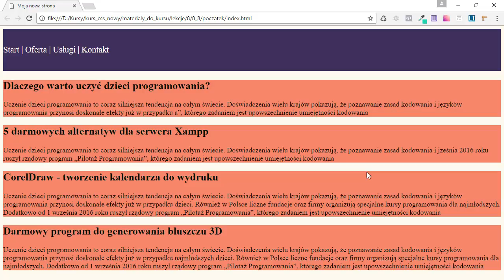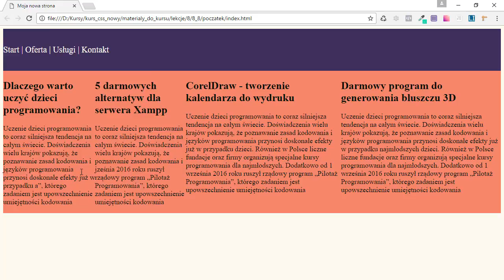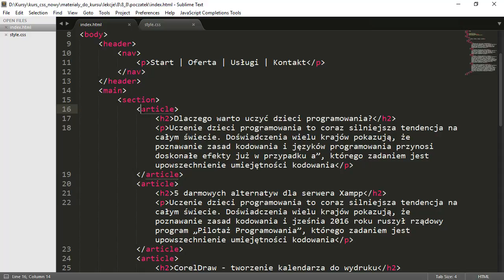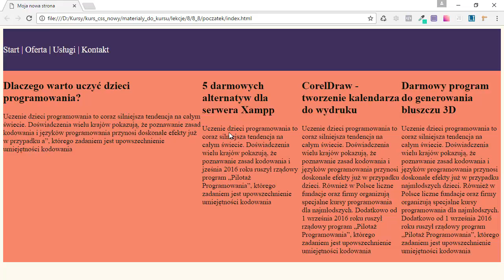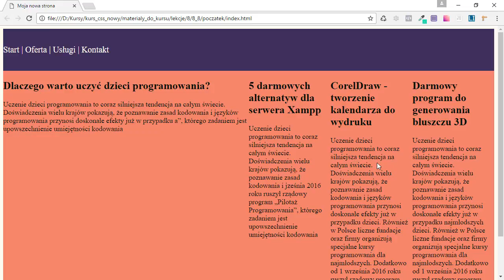Kurs CSS3 - jak używamy Flexbox ▶strefakursow.pl◀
Co zyskujesz z kursem?

➡Umiejętność ostylowania dowolnego elementu na stronie.

➡Podstawową wiedzę na temat tworzenia stron responsywnych, które łatwo dopasowują się do ekranu o dowolnej wielkości.

➡Znajomość najnowocześniejszych technik, które można śmiało wykorzystać na stronach bez obaw o kompatybilność z różnymi przeglądarkami.

➡Umiejętność układania elementów na stronie w dowolny sposób.

➡Wiedzę na temat typowych błędów w CSS oraz sposobów jak je naprawiać.

➡Umiejętność ostylowania kompletnej strony od A do Z.